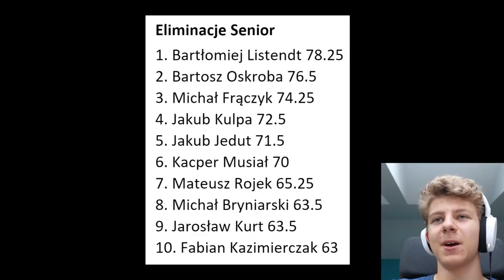FINAŁ MISTRZOSTW POLSKI!!! 🔥 Przejazdy Pro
Siemka, tym razem nowość, pierwszy taki film, a mianowicie "transmisja" Finału Mistrzostw Polski, przejazdów pro, z moim komentarzem, więc bierzcie popcorn, usiądźcie wygodnie i jedziemy!!!